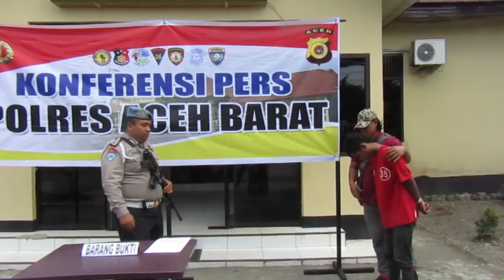Polisi Cokok Pemilik Narkoba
SERAMBITV.COM, MEULABOH - Polisi dari Polsek Meureubo, Aceh Barat membekuk pria Z (23) penduduk kompleks perumahan bantuan di Peunaga Baro Kecamatan Meureubo.

Penangkapan pemilik sabu-sabu berawal kecurian polisi ketika pelaku berada pada sebuah lapangan sepakbola di kecamatan setempat bersama dua pemuda lain.

Pengungkapan kasus narkoba diungkap Kapolres Aceh Barat, AKBP Raden Bobby Aria Prakasa SIK melalui Kapolsek Meureubo, Ipda Fitriadi SH dalam konfrensi pers di Mapolsek setempat, Rabu (13/12/2018).

Bersama pelaku, polisi ikut mengamankan narkoba jenis sabu-sabu sebanyak dua paket  dengan berat bruto 0,20 gram yang ditangkap pada 8 Desember lalu.